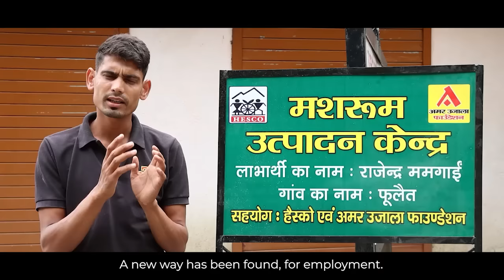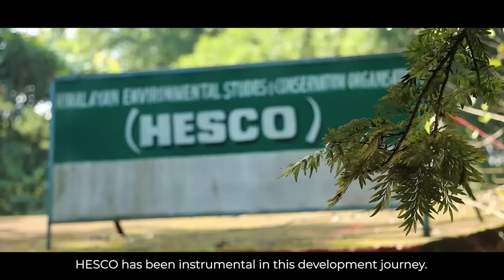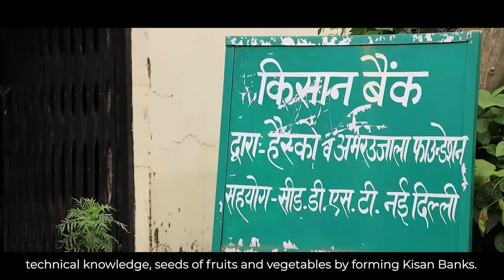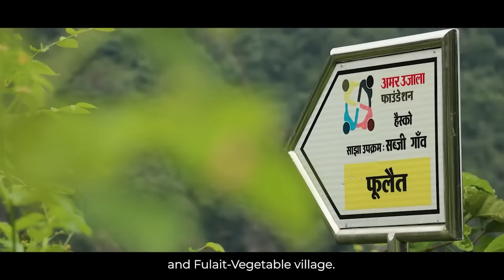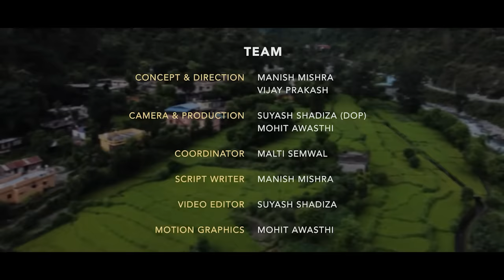बांदल घाटी विकास परियोजना | Amar Ujala Foundation Project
BandalValleyProject AmarUjalaFoundation AmarUjala Uttrakhand केदारनाथ की त्रासदी के बाद उत्तराखंड की बांदलघाटी के आठ गाँवों की फिर से उठ खड़े होने की कहानी। अमर उजाला फाउंडेशन ने ग्रामीणों को साथ लेकर इनकी ज़िंदगी में रंग भरने की कोशिश की। स्टील के पुल, आवास, खेती-किसानी की ट्रेनिंग,  युवाओं को रोजगार और बच्चों को शिक्षा से खींचा गया तरक्की का खाका। आज इन गाँवों की अलग पहचान है